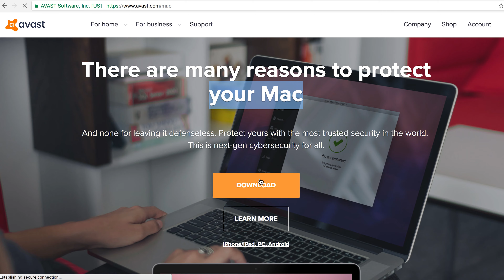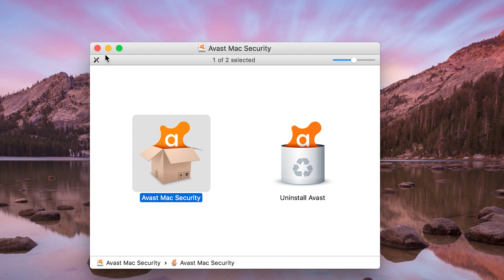Free Avast virus protection for Mac OS